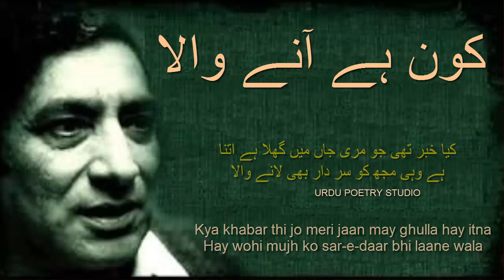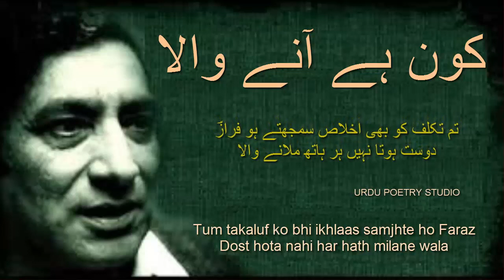Dost ban ker bhi nahi sath nibhane wala | Ahmad Faraz urdu Ghazal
Dost ban kar bhi nahi sath nibhane wala
Wohi andaz hay zalim ka zamane wala

Ab usay log samjhte hain giraftar mera
Sakht naadim hay mujhe daam main lane wala

Subah dam choRR geya nikhat-e-gull ki surat
Raat ko guncha-e-dil may simatt aane wala

Kya kahen kitne marasim they hamare us se
Wo jo ik shakhss hai muh phair kay jaane wala

Tere hote huye aa jati thi sari dunia
Ajj tanha hoon to koi nahi aane wala

Muntazir kiss ka hoon tooti hoi dehleez pe main
Kon aye ga yahan, kon hai aane wala

Kya khabar thi jo meri jaan may ghulla hay itna
Hay wohi mujh ko sar-e-daar bhi laane wala

Main ne dekha hay baharon may chaman ko jalte
Hai koi khawb ki tabeer batane wala

Tum takaluf ko bhi ikhlaas samjhte ho Faraz
Dost hota nahi har hath milane wala

Ahmad Faraz

urdu poetry Studio

urdu poetry Studio

tumhare shehar ka mousam bara sohana lagy

Background Music Credited to Respected OwnersSuna Hai Log